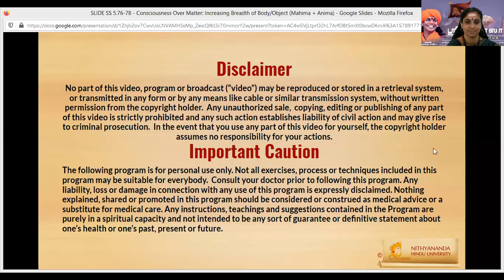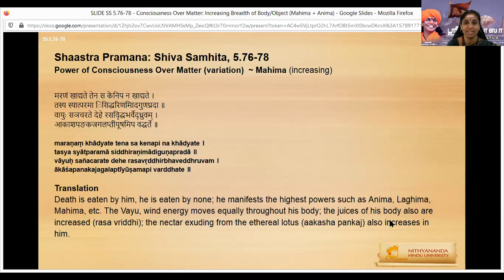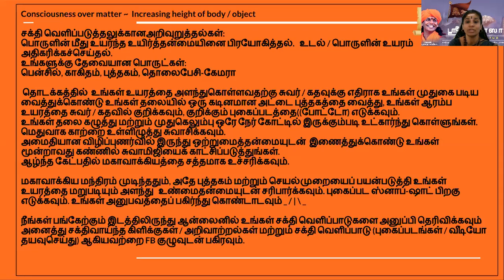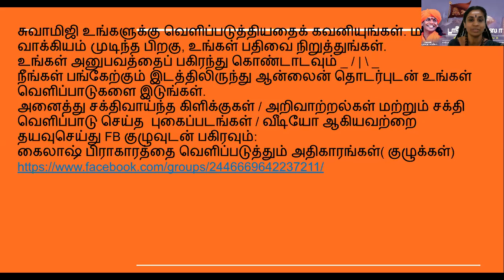TAMIL NITHYA SATSANG POWER MANIFESTATION SESSION JAN 13th 2020